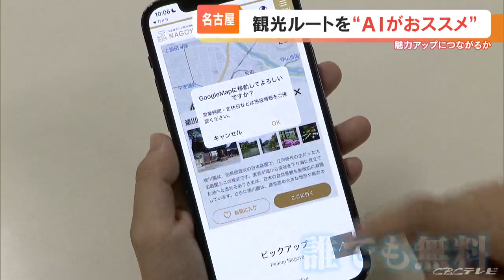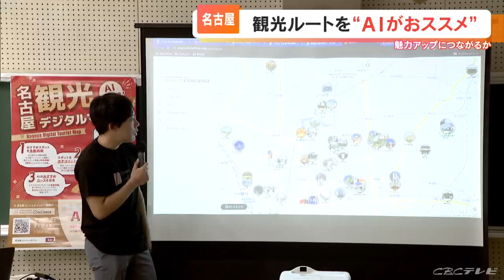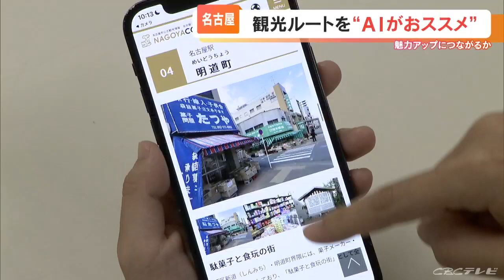おすすめの観光ルートをAIが提案 スマホで見られるデジタルマップ 紙の観光マップ廃止へ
観光などで「魅力最下位」とも言われる名古屋市ですが、オススメの観光ルートをAIが提案してくれる新たなウェブサイトを開発しました。10月10日、名古屋市が始めた、観光スポットを紹介する新たなウェブサイト。

（名古屋観光コンベンションビューロー・飯田貢理事長）
「レベルの高いAI機能を持ったデジタルマップは、ほとんど日本初。名古屋の観光を楽しんでいただきますことを期待しています」「名古屋観光デジタルマップ」は、使う人の年齢や同行者の人数、様々な好みをAIが分析し、名古屋のおすすめの観光ルートを提案してくれるというものなんです。

スマートフォンやタブレットで、誰でも無料で使うことができます。

（名古屋観光コンベンションビューロー・永田恵子コンテンツ戦略グループ長）
「紙のマップの予算をつけることが難しくなって。だったらデジタルで展開したらどうだろうと」

名古屋市が、観光案内所などで無料で配布していた紙のマップは、2016年に年間で最大67万部を発行していましたが、スマホの普及などで需要が落ち込み、市の予算も削減されました。そこで、AIを使ったデジタルマップを名古屋市やスタートアップ企業などが開発。

来年3月には、従来の紙のマップを廃止し、デジタルマップに完全に切り替えます。宿泊ホテルや飲食店などの情報量が紙のマップのおよそ2倍になっているということで、早速、記者が使ってみました。（脇田亜彩香記者）
「年齢、好みを入力すると、わずか数秒で提示されました、名古屋に3年間住んでいますが、まだ知らなかった場所もある」

AIが提案してくれたコースをもとに、名古屋の街を散策すると…

（脇田記者）
「駄菓子店にやってきました」

名古屋市西区にある、300種類以上の菓子が並ぶ菓子問屋「たつや」。

70年以上営業していて、珍しい「駄菓子」も手に入れることができます。（菓子問屋たつや店主）
「小売り屋さんがなくなってきている。コンビニとかができて。名古屋くらいしかないんじゃないかな。東京・大阪もどんどんやめていっちゃう」
Q AIがおすすめしてくれたことについては？「観光客そこまで多くなかったので、もう少し増えてくれるとうれしい」

そして、最後に勧められたのが…

（脇田記者）
「名古屋と言えばここ、名古屋城もちゃんとAIの観光ルートに組み込まれています」

名古屋城を観光中の皆さんにも、AIでの観光コース作りを試してもらいました。（岐阜から来た30代家族連れ）
「レゴランド行って…全然知らないところも出てくるのでいいですね。自分たちで考えるのは時間がなかったりするので、ある程度目安があると動きやすいというか、新しい発見がありそう」

（愛知県在住20代カップル）
「東山動物園じゃん。大須商店街も。大須商店街行くじゃん。すごい進化したなという感じ」

「魅力最下位」とも言われる名古屋市。
AIの「オススメ」で観光地としての魅力アップにつなげられるでしょうか。